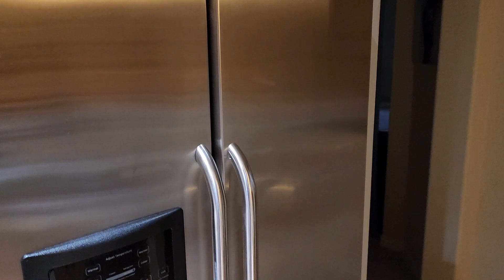Day in the Life: Part Five - Meal 2 and Meal 3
In this video I show you my meal 3 and 4 of the day and talk my daughter about why she doesn't like Jalapeno Chick.